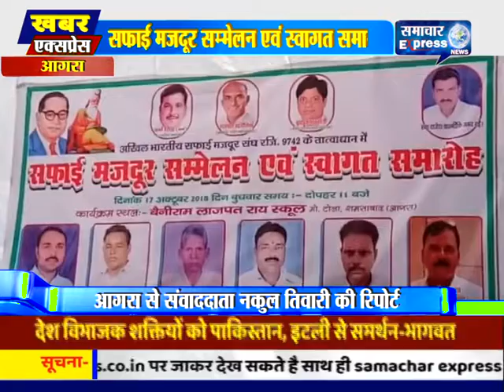शमसाबाद में सफाई मजदूर सम्मेलन एवं स्वागत समारोह का आयोजन